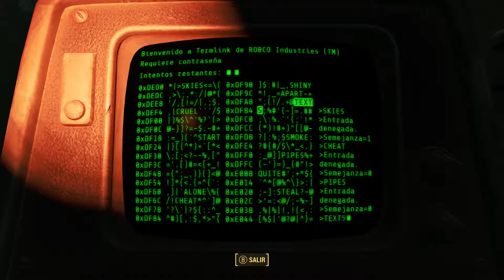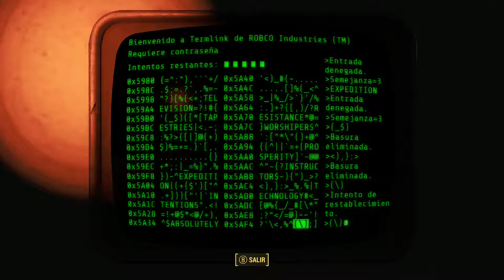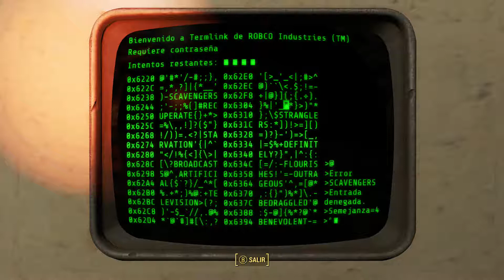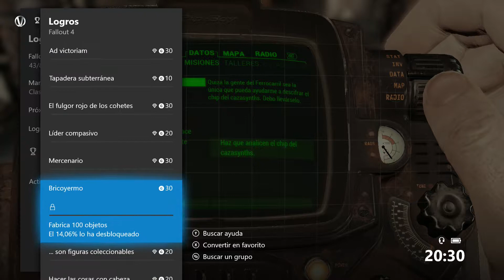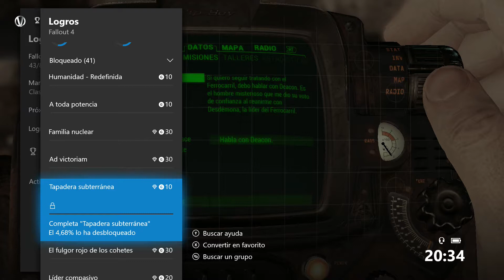Fall out 4 goty edition - dia 25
IMPORTANTE LEER !! TODO SOBRE MI ABAJO

SE MI AMIGO EN LO QUE MAS ME GUSTA!!!

STEAM: VARATEL  /  ORIGIN: VARATEL  /  XBOX: VARATEL

SKYPE: VARATEL  / XFIRE: VARATEL

EN MI BLOG PODEIS ENCONTRAR TODA LA INFORMACION DE CADA VIDEO Y MUCHAS OTRAS COSAS ,ADEMAS DE EL RESUMEN Y EXPLICACION EN MI HOJA DE LECTURA:

Gracias a tod@s por el apoyo al canal y por hacer que siga haciendo lo que tanto me gusta y compartirlo con vosotr@,